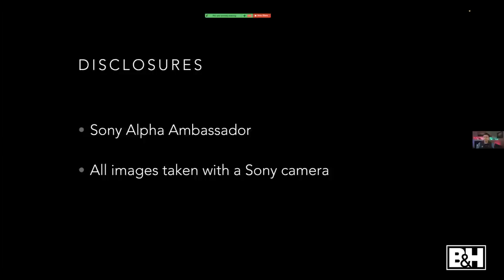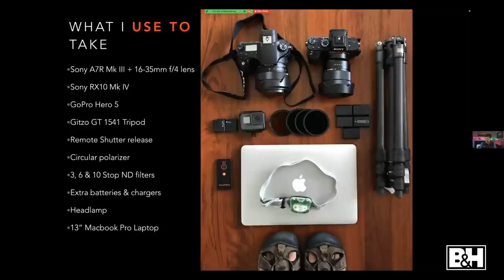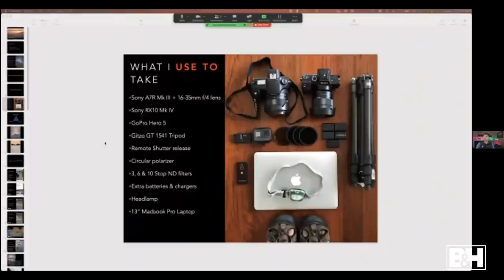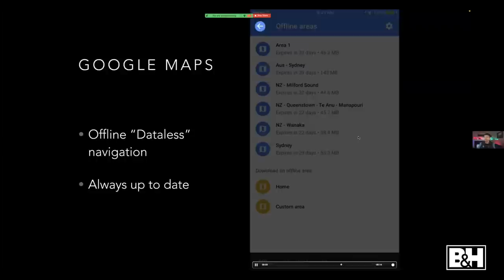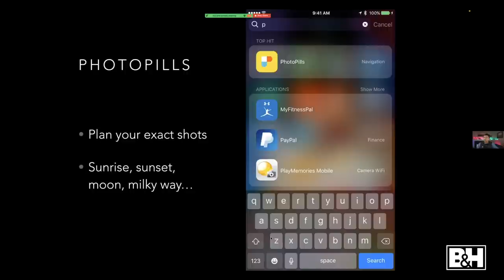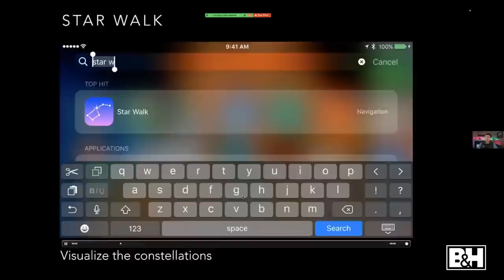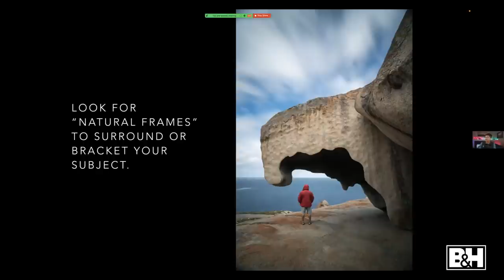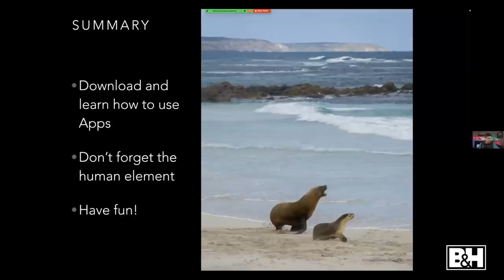Essential Gear for Travel Landscape Photography | B&H Event Space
Professional photographer Mahesh Thapa share's what's in his travel camera backpack, such as camera bodies, lenses, filters, tripod and other accessories! Plus, Mahesh will share the apps he uses to plan his photos, the composition rules he utilizes and more. Whether you're capturing moutains or buildings, these travel photography tips will improve your images! What's in your camera bag?

More B&H seminars and tutorials
- Black and White Landscape Photography: Helpful Tips & Suggestions
- How to Plan a Photography Adventure
- 5 Tips for Creating Ethereal, Dreamy Landscape Photos
- 7 Secrets to Drastically Improve Your Landscape Photography

Camera gear mentioned
- MindShift Gear Rotation Photo Backpack
- Leofoto LS-255CEX Ranger Series Carbon Fiber Tripod with 15° Leveling Base
- Sony a7R IVA Mirrorless Camera
- Sony FE 16-35mm f/2.8 GM Lens
- Sony a7C Mirrorless Camera
- Sony FE 24-105mm f/4 G OSS Lens
- Photography Filters
- iPad Pro
- Head Lamp
- Sony ECM-B1M Camera-Mount Digital Shotgun Microphone for Sony Cameras
- Peak Design Shell Form-Fitting Rain and Dust Cover

0:00 Overview & Objectives
4:55 Travel Photographer Gear
24:05 Apps
32:13 Travel Photography Rules
33:39 Photo Composition
39:45 Lighting & ND Filters
41:29 Summary
42:29 Q&A